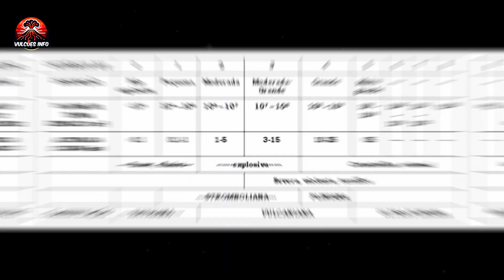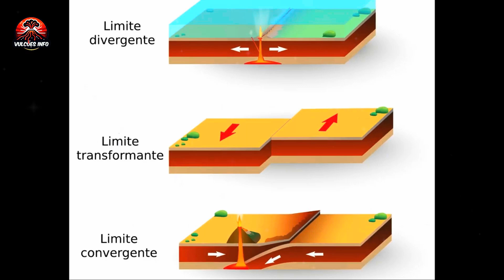Grande erupções que mudaram o mundo, entre essas erupções Krakatoa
Equipamento usado pelo canal:

Headset Gamer, Headphone, fone de ouvido com microfone AOC GH100 Driver 50 mm, Multiplataforma, LED

Monitor LG Widescreen 24MP400-23.8', Preto

PC GAMER RYZEN 5 5600GT, 16GB DDR4 3200MHZ, SSD M.2 NVME 500GB, VEGA 7, FONTE 500W